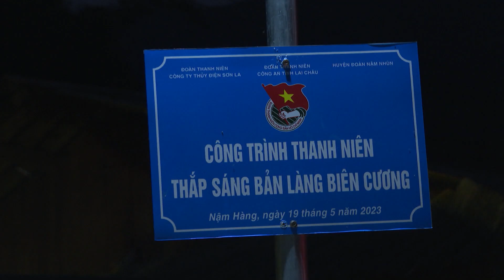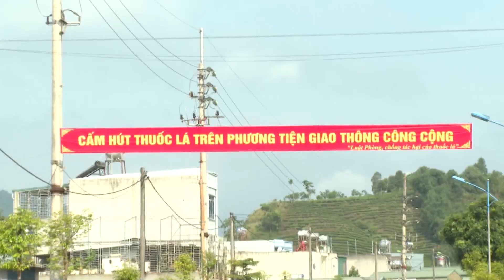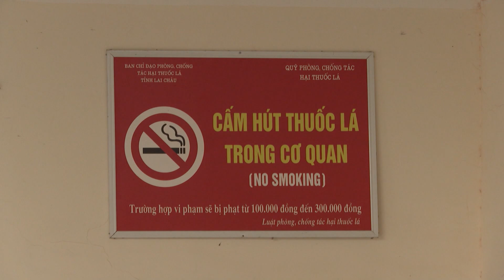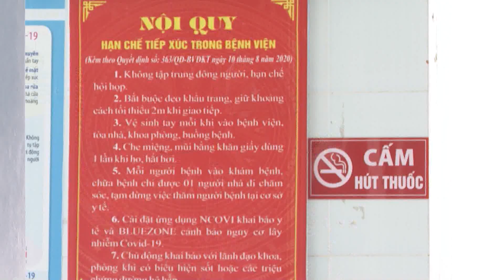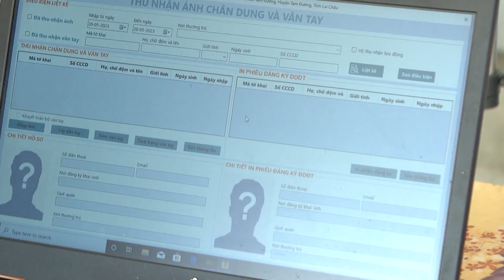Tin tức thời sự Lai Châu sáng, ngày 30/05/2023